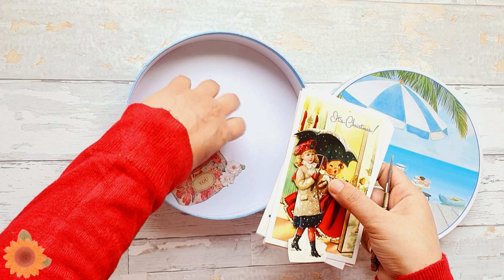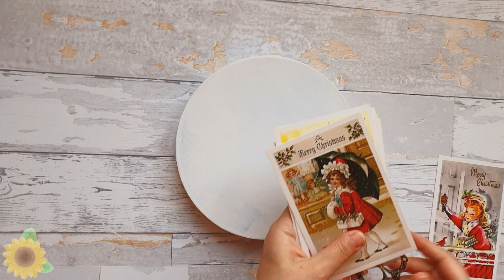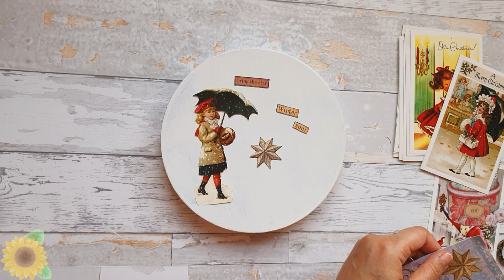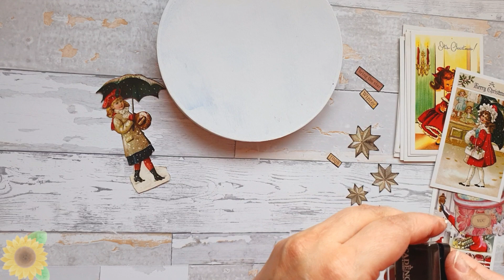افكار بسيطه تخلي بيتك ادفأ واحلى 🎄👌 افكار شتائيه ❄حنعمل مع بعض كرات ثلجيه ونزين علب الحلويات 🥰🍥واكثر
مرحبا لكل متابعيني ولكل من شاهد فيديواتي صدفه ... احب دائما اعمل تغييرات ولو بسيطه لبيتي واحب اشتريها احيانا واعملها بنفسي مرات ... هذي السنه استعملت اشياء موجوده عندي وعملت اشياء بأيدي حتى اضيف روح حلوه للمكان ..  اكتبولي شنو رأيكم وشنو اهم الديكورات اللي تسووها للشتا ؟
حأضيف بعض اللينكات لفيديوات سابقه لعمل ديكوريشن للشتاء ❄🎄